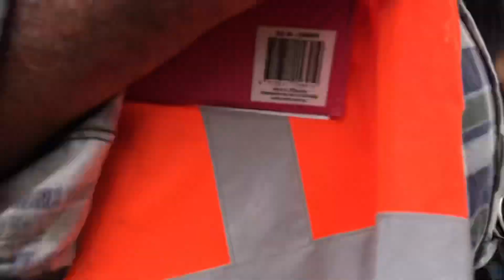Euroa show and shine 2024!||Ka Swerte